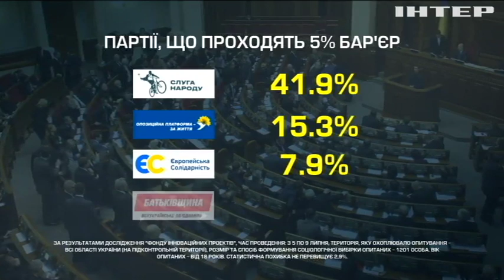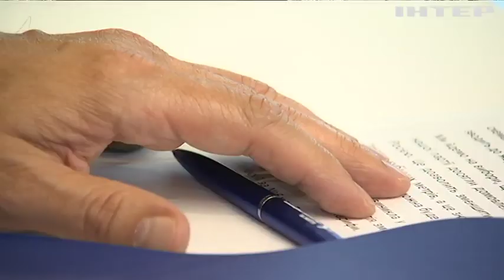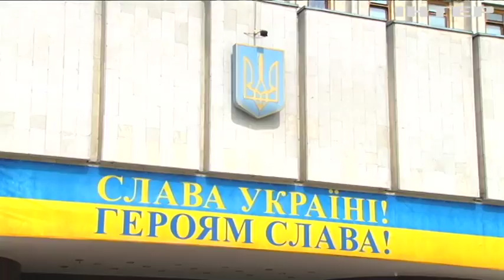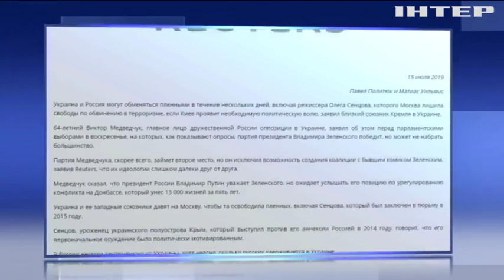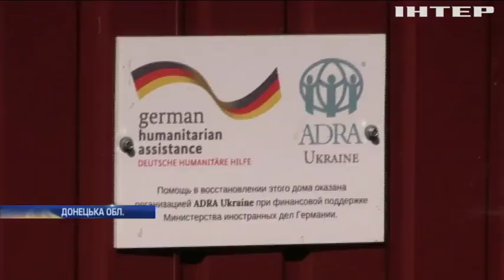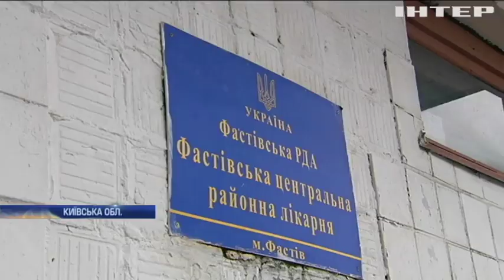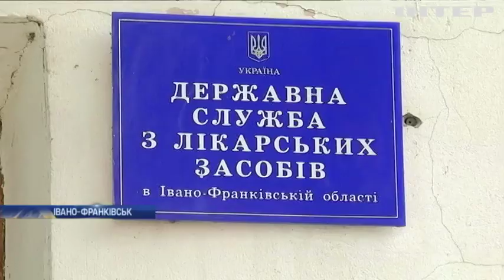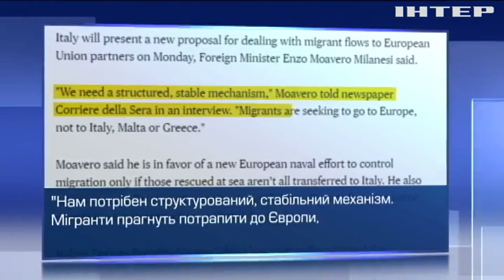Подробности, выпуск за 16 июля 2019 года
Дивіться у цьому випуску: Держбюро розслідувань намагалися захопити активісти у балаклавах. Мешканці Чернівців вимагають негайного ремонту об'їзної дороги. У Брюселлі обговорюють шляхи компромісу з Іраном.